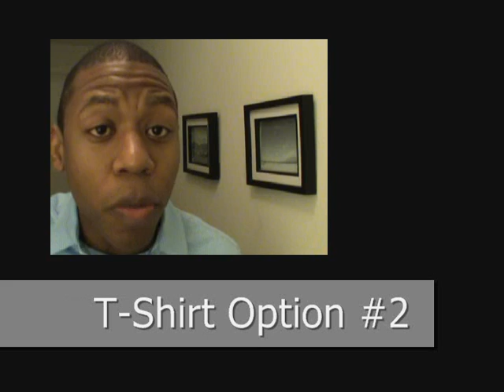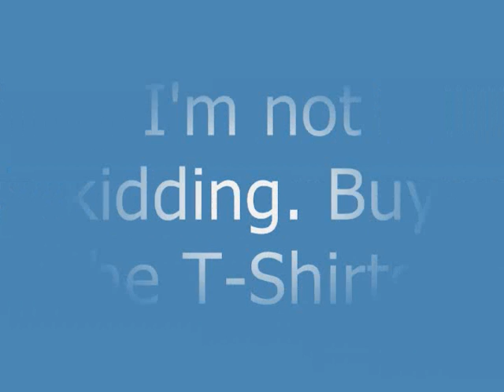Announcing the Gift Shop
Your random life lessons for the week will return next week due to the fact that we have a very special announcement. We have been working on this for a while and now it is here; the randomlifelessons.com gift shop. Stop by and pick from the three t-shirt types you can purchase for yourself or as gifts. These T-Shirts are the gifts that never stop giving. Happy Shopping!